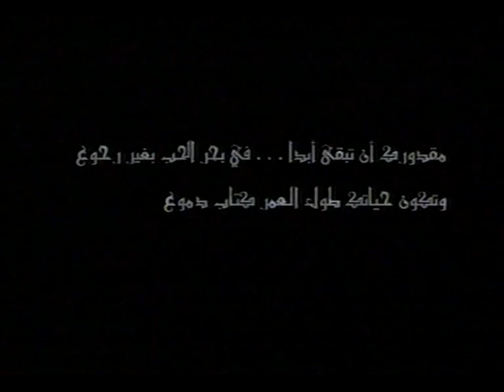أمجد أبوالعلاء - لقاء برنامج سينمانيا عام 2004